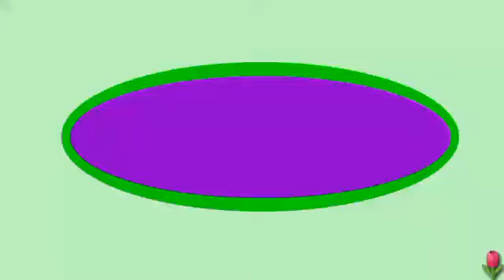abcd Phonic song। A for apple |कसेकबूतर|ancd | a se anar |अ से अनार। ancd song।एबीसीडी।anar anar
A se anar aa se aam hindi varmalmala
Hello friend
Es video me hum apako a se anar sa se aam yaad krna shikayaga
A se anar aa se aam in hindi | अ से अनार आ से आम हिंदी में | Hindi aur English varnamala and alphabet song | Learning video for A se Anar Aa se aam | A for Apple | 1 2 3 song | क से कबूतर | This video learning A se anar